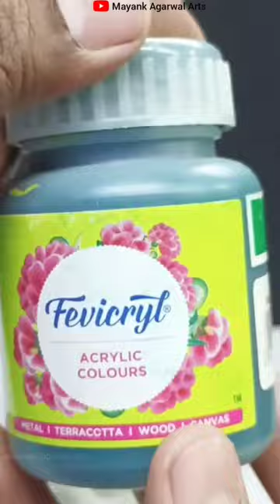DIY Glass Bottle Snake Design Decoration Ideas 😍